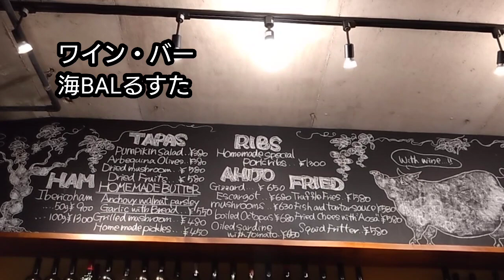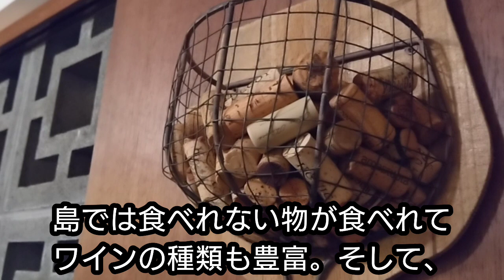石垣島移住10年と誕生日の暖かい休日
京乃の早へようこそ(^^)
2013年の2月19日に沖縄本島の浦添市から石垣島へ引っ越して10年が経過しました。この10年がけして穏やかで平坦ではありませんでしたが、どんな時も今か幸せと思って生きてます。